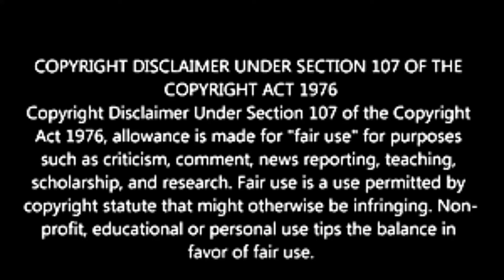LUCIFER 1X03 - REACTION!!!